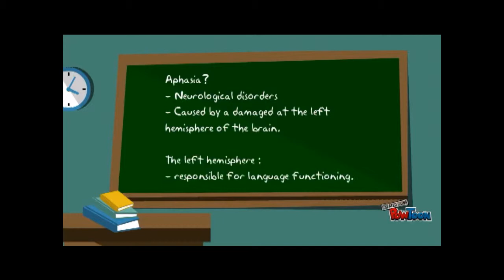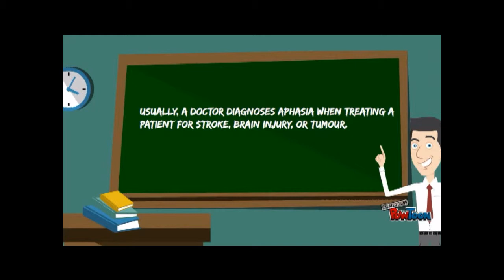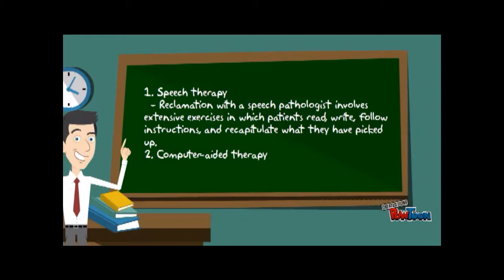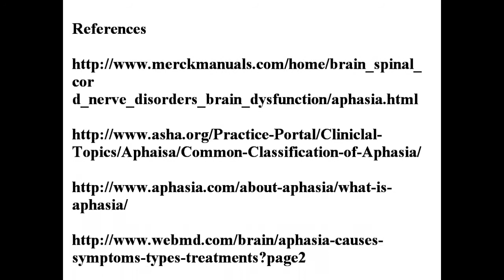Aphasia by Group 1 / Section 2 / PSYC2090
Medical condition: Aphasia
For: PSYC2090 Session 2014/2015 Semester 1
Lecturer: Mdm Hariyati Shahrima binti Abdul Majid

Group Members:

1. Izzat Hazim bin Shamsul Kahar ( 1223651 )
2. Mohd Atif bin Yunus ( 1219095 )
3. Lynne Mohammed Hejazi ( 1127072 )
4. Faizah binti Zakaria ( 1319332 )